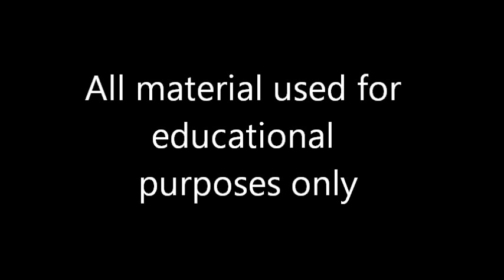Film & TV with Christianne Hirt